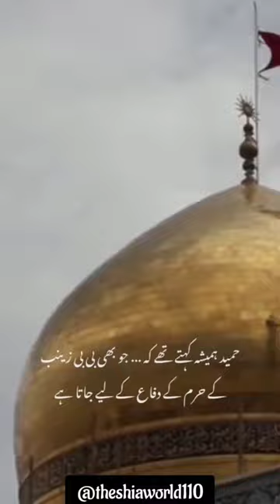Aise hote hain ali ke naukar.. wife of martyr hameed moradi❤️❤️❤️